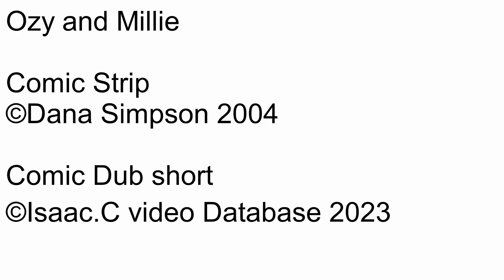Ozy and millie Comic dub Short Ep1393 The search for evil 3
Number: 1393
Name: The search for evil 3
Rated: 4+